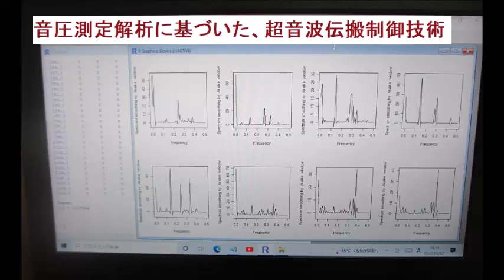超音波研究に関する実験写真（超音波システム研究所）